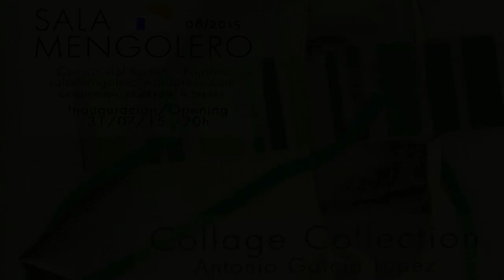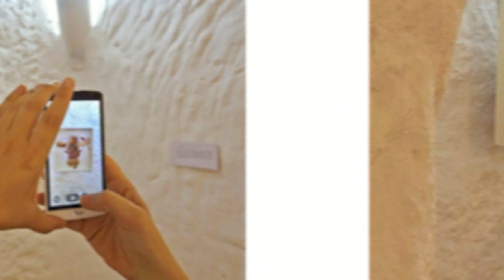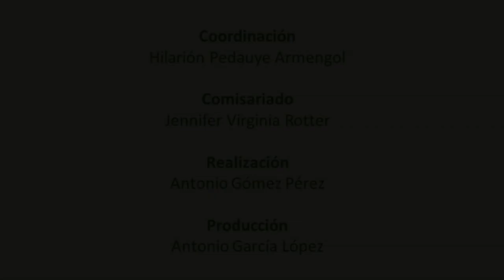Vídeo COLLAGE COLLECTION ANTONIO GARCÍA LÓPEZ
Collage Collection, presentada en la Sala Mengonero, reúne una selección de cada una de las tipologías y series que desde el año 1993 he ido realizando con la técnica del collage. Los aspectos básicos de esta exposición se articulan mediante el género retrato y se materializan a través del collage, entendido ya no como un procedimiento novedoso y rompedor, tal como lo fue en las vanguardias, si no que se trata del único procedimiento posible en una sociedad definitivamente invadida por el atractivo visual y la acumulación de imágenes que nos proporciona la red. Los personajes que aquí mostramos, han aumentado en número, incluso podríamos decir que han mutado su carácter, volviéndose algo más serios, pero no han perdido ni su impronta, ni su vigencia con el paso del tiempo.